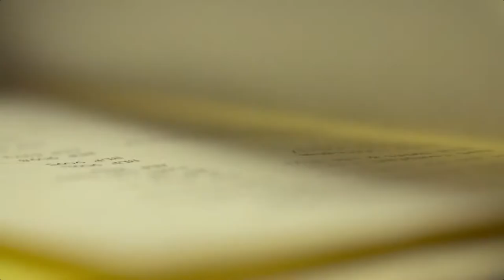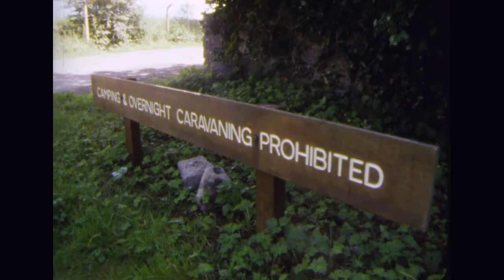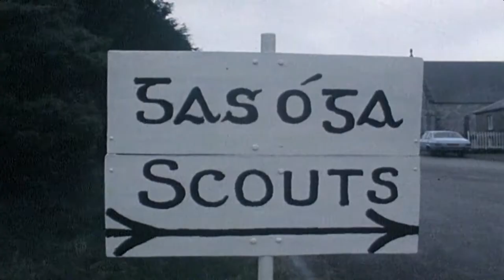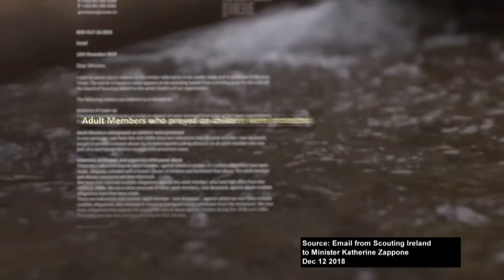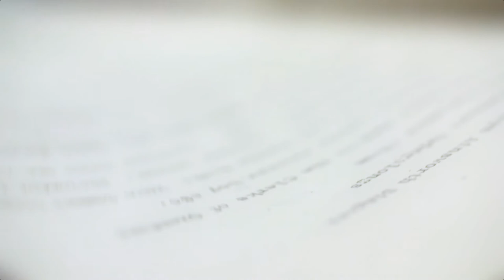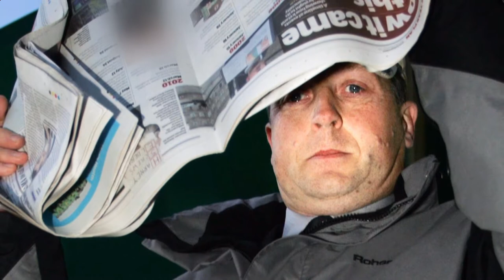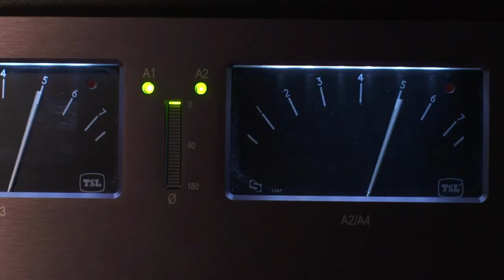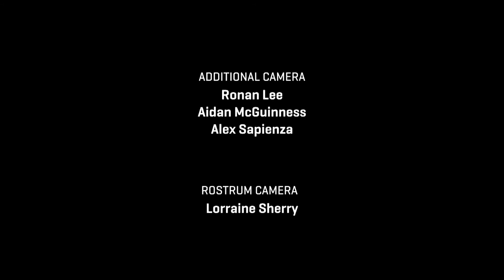Scouts Dis Honour allegations of sexual abuse in the Catholic Boy Scouts of Ireland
In this Investigative programme, former scouts who allege they were abused, have expressed their concerns about Scouting Ireland being allowed to carry out its own review of the complaints.

It is understood that a former scout leader, who was only removed from the organisation at the time of his arrest last year, was first brought to the attention of Catholic Boy Scouts of Ireland (CBSI) leadership as early as 1987 by a concerned parent.

Despite being reprimanded at the time for taking scouts to his home, he continued to do so. This led to a second complaint being brought to the attention of the CBSI almost a decade later in 1996.

The former leader is now under garda investigation and statements have been taken from his alleged victims.

Investigators have spoken to a number of former scouts who were abused.

They are unhappy the Government is allowing Scouting Ireland to carry out its own historic review of complaints and have called for an independent inquiry instead.

This call is backed up by the child law expert, Geoffrey Shannon, who said that any review of historic abuse "should be independent. So it shouldn't involve members of the organisation under review.

"It should be prompt particularly in the context of children because other children may be at risk and it should be transparent, in other words the results of the review should be made publicly available."

Scouting Ireland's review of its historic files of complaint, which was started in 2017, is not due to be published until February 2020.

"That was the moment my childhood ended. It was where a normal childhood should have went on. But mine stopped"

The Investigation examined how a number of child abuse complaints have been handled up to recent times by Scouting Ireland's predecessor organisations - the CBSI and the Scouting Association of Ireland (SAI).

Scouting Ireland is not expected to be compliant with the governance code of the Charities Regulatory Authority until December 2020.

The programme highlights, through a series of case studies, how some scout leaders in SAI and the CBSI were able to sexually abuse cubs and scouts for prolonged periods either without detection or when complaints were made, without referral to statutory authorities.

Some perpetrators 'moved from one local group to another'

Katherine Zappone was given a briefing document last year
In a briefing document from Scouting Ireland to Minister for Children Katherine Zappone last year, the organisation stated that its historic review found that some perpetrators "moved from one local group to another" and "in one case moved between two different scouting organisations".

The case of David O'Brien, a former scout leader and now convicted sex offender, is an example of this. He moved around at least five different scout troops, where by his own admission he sexually abused roughly 60 boys, mostly young cub scouts.

By moving around he evaded justice during the 1970s and 1980s. At the start of the 1970s he was based in a SAI troop in north Dublin called the 51st Kilmore, from there he went to another SAI troop called the 49th Ardlea. He also had acted as visiting scout leader to two other troops.

"They shattered my soul. They killed my soul"

When a parent complained about his behaviour in the 49th Ardlea, he was removed but was able to move to other scout troops, this time with the CBSI in Westland Row, to the 10th and 11th troops.

His abuse changed the lives of many young children, now men. In 2015, O'Brien was convicted of the indecent assault of six men, for which he received a four-and-half-year prison sentence.

Last month he was convicted of the sexual assault of a further four people and received a six-and a-half year sentence.

One former cub who O'Brien pleaded guilty to sexually assaulting is Paul O'Toole from Artane. He was repeatedly sexually abused at remote locations on camps when he was part of the SAI’s Kilmore troop, where O’Brien was a leader in the early 1970s.

Mr O'Toole remembers his helplessness when he was abused on a camping trip to Co Wicklow.

"You could scream all you want but there was a mile of pine trees in every direction."

From the first time he was assaulted, he felt changed forever. "That was the moment my childhood ended. It was where a normal childhood should have went on. But mine stopped," he said.

Another one of O'Brien's victims is Dave Smyth, also originally from the same locality of Maryfield in Artane.

He encountered O'Brien in SAI's 49th Ardlea troop.

After he was abused at the age of 11 he started drinking and had a very troubled adolescence. As soon as he could, he emigrated to the US, where he has lived ever since.

The programme reveals that a second convicted sex offender, James Leddy, was operating in the 49th Ardlea troop as patrol leader, at same time O'Brien was there.

Colm Bracken was victimised by both men.